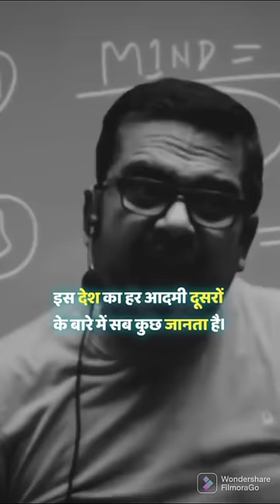Motivational words by Khan Sir। Ojha Sir। Vikash Divyakriti Sir | Know It